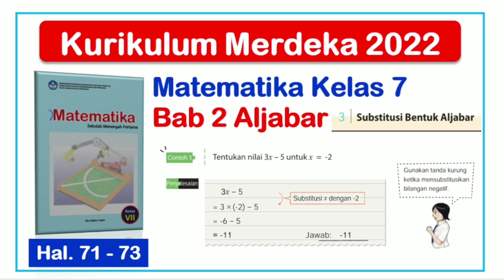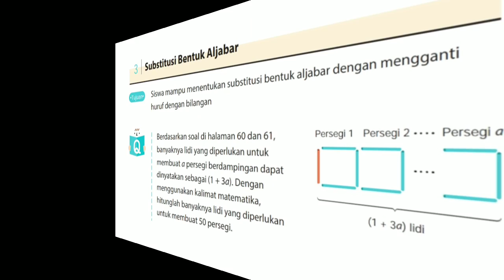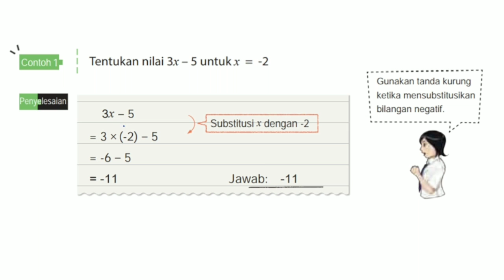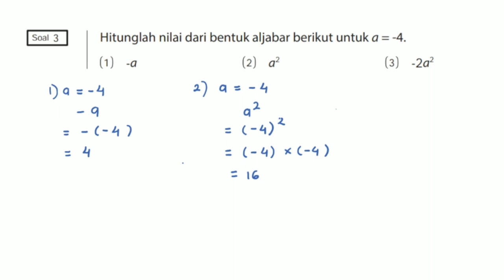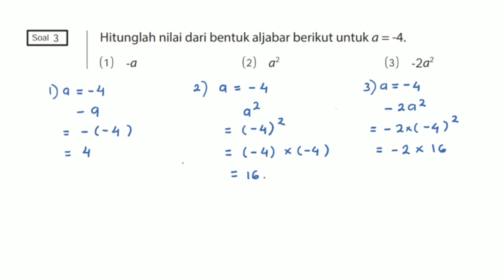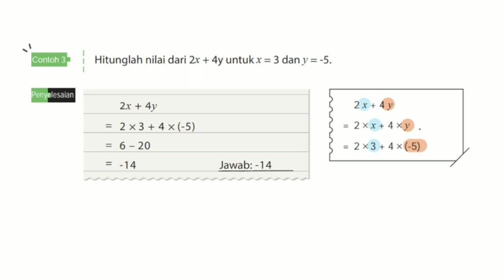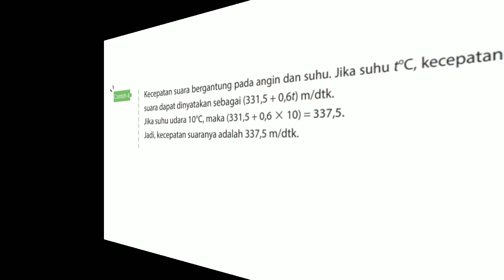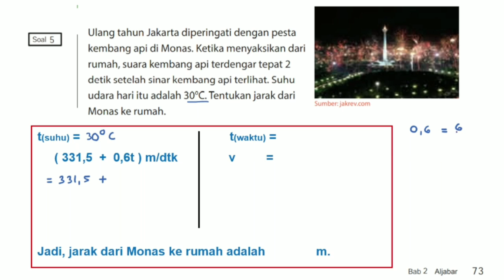Matematika Kelas 7 Bab 2 Aljabar - hal. 71 - 73 - Substitusi Bentuk Aljabar - Kurikulum Merdeka 2022